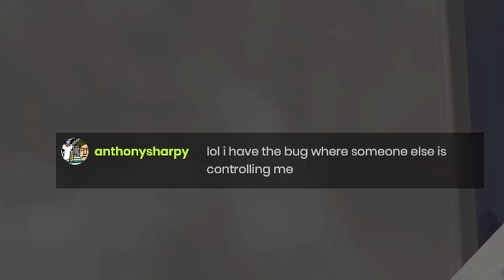Monkey Fortress S&box Playtest (this game is bananas!)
S&box Monkey Fortress Playtest.
Developers YouTube channel : @redwig.studio